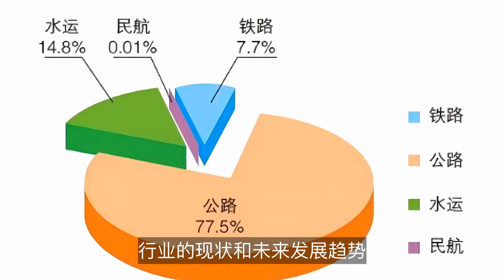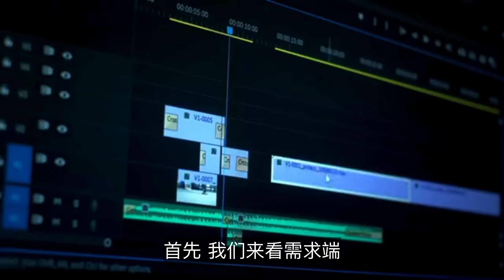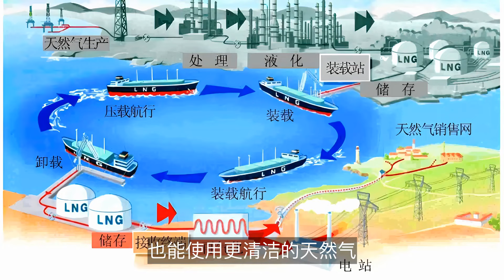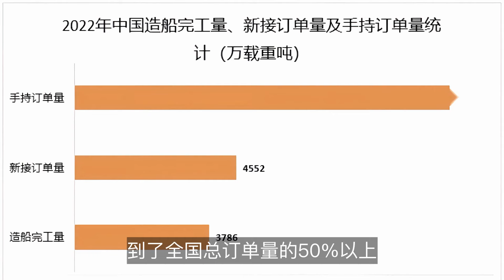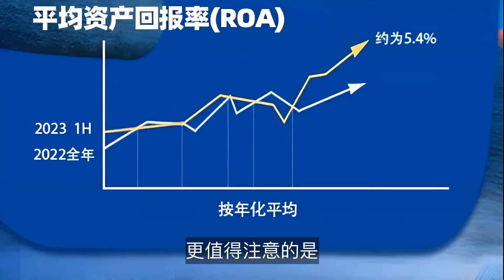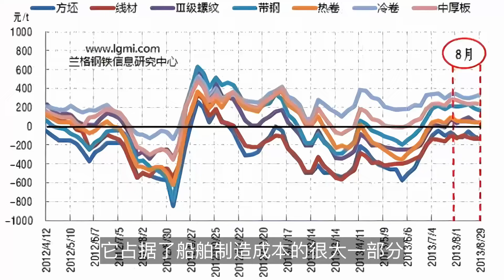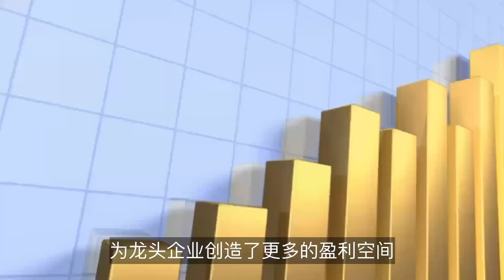船舶行业大爆发！2024全球订单暴涨30%，中国市占近75%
船舶行业看似遥远，却与我们的日常生活息息相关。本视频深入剖析了全球船舶行业的最新发展态势：新船订单量大幅增长30%、造价指数创历史新高、中国市场份额突破70%. 通过需求端、供给端的全方位解读，为您揭示行业复苏的深层逻辑。同时，我们也将详细分析中国船舶、中国重工等龙头企业的投资价值，助您把握这波行业机遇。无论您是对航运感兴趣的普通观众，还是寻找投资机会的专业投资者，都能在本期视频中获得启发。